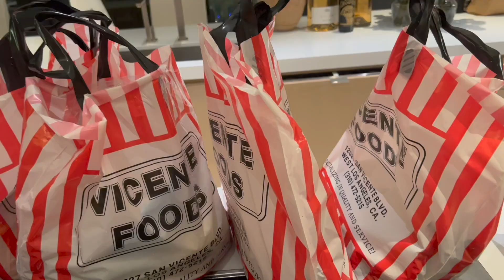Its raining, its pouring, the old man is snoring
Literally just a day of doing pretty much nothing while it rains.